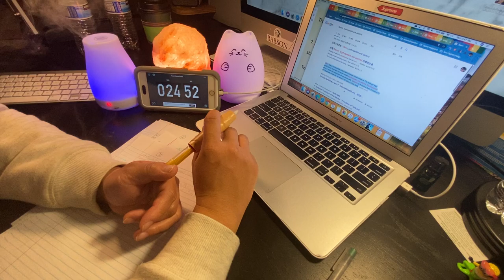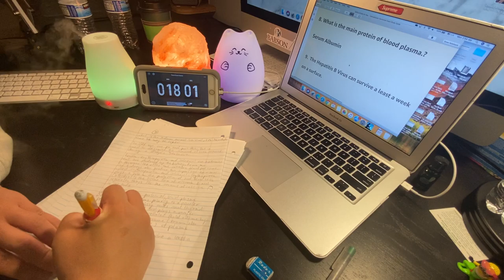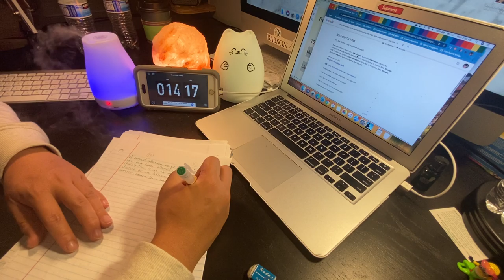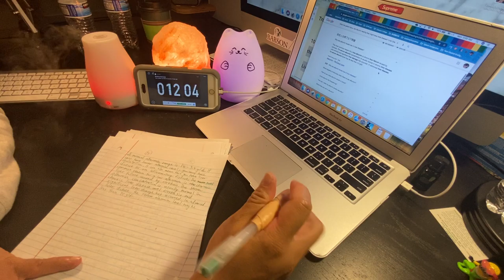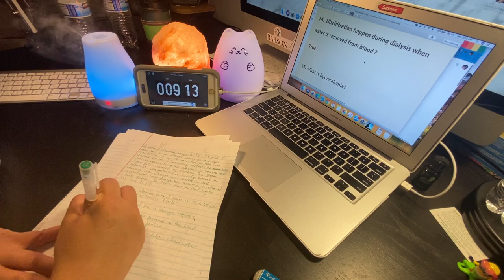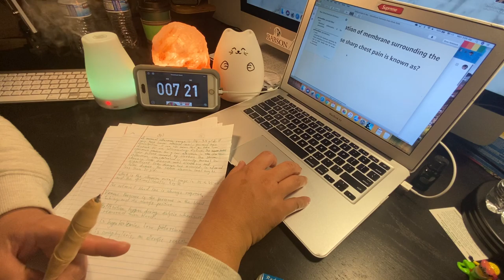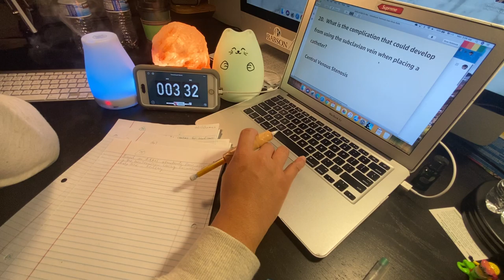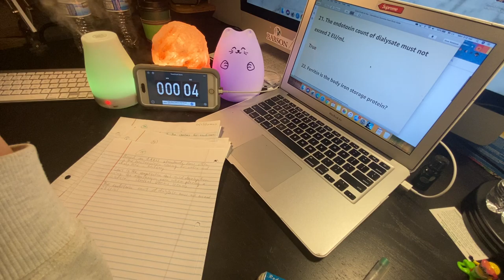Real time STUDY WITH ME (with Lo-fi music) Hemodialysis CCHT Exam 25mins Productive Pomodoro 46